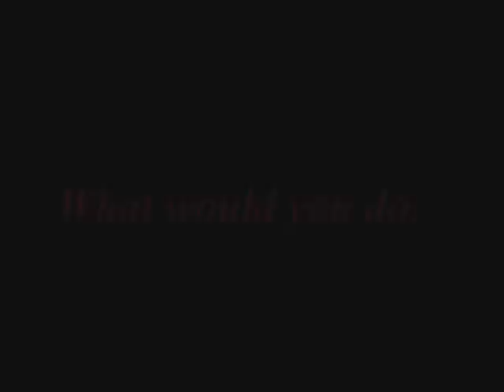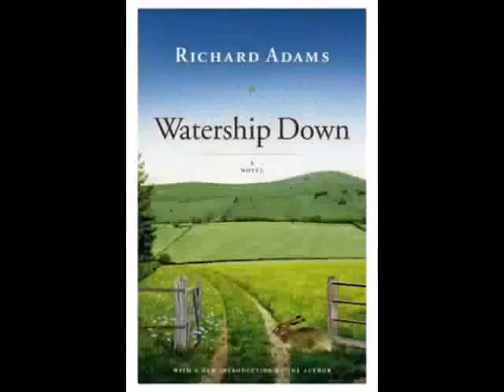Watership Down, by Richard Adams (Video by Suzanne Walker) (MPL YA Book Trailer 1)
Mooresville Public Library (Mooresville, Indiana) presents a book trailer to promote young adult reading and literacy.  This video was created by Suzanne Walker, MPL Youth Services Librarian, and features the book, "Watership Down," by Richard Adams.  The soundtrack was specifically composed for this video by Danny Buckley of Millikin University.  We hope you enjoy it.  Please feel free to post your comments or feedback.